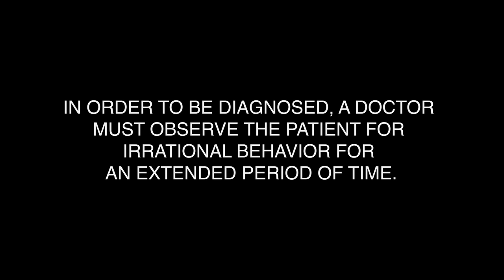Us Against The World // A Short Film on Schizophrenia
Starring Mary Wenner and Maria Gajdosik